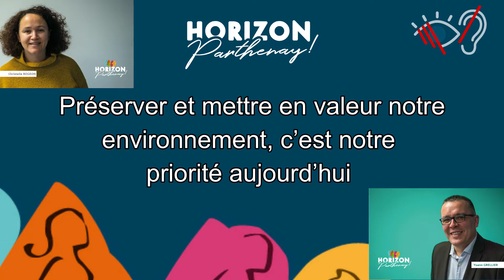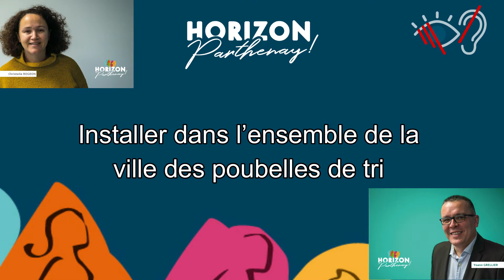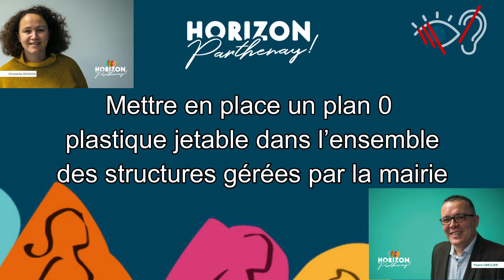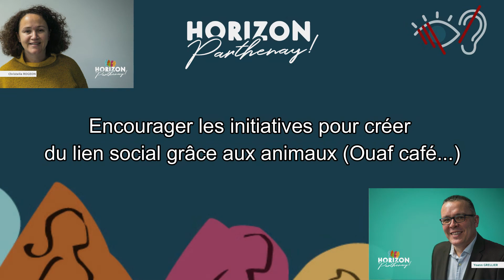ENVIRONNEMENT ET CADRE DE VIE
Préserver et mettre en valeur notre environnement ... Une priorité